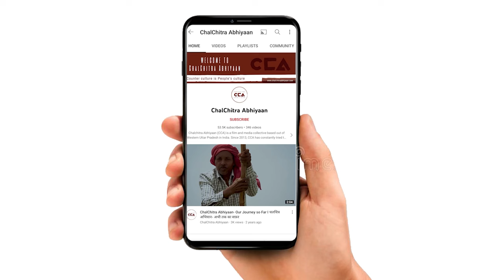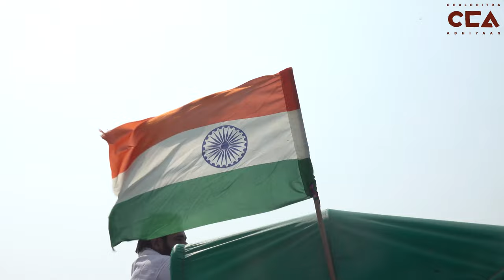यूपी में राकेश टिकैत ने निकाला ट्रैक्टर मार्च | Rakesh Tikait calls for a tractor march in UP -CCA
17 अक्टूबर 2022 को भारतीय किसान यूनियन के राष्ट्रीय प्रवक्ता राकेश टिकैत के आह्वान पर किसानों ने सिसौली से किसान ट्रैक्टर मार्च निकाला। ट्रैक्टर मार्च कई गांवों से होता हुआ शामली शुगर मिल गेट तक पहुंचा। बकाया गन्ना मूल्य भुगतान और किसानों की अन्य समस्याओं को लेकर भारतीय किसान यूनियन ने सिसौली से शामली शुगर मिल तक किसान ट्रैक्टर मार्च निकाला।
टीम – विशाल स्टोनवॉल, मौ. सावेज़ चौहान

On 17 October, 2022, on the invocation of the National Spokesperson of the Bharatiya Kisan Union, Rakesh Tikait, farmers of UP took out a tractor march from Sisauli in Muzaffarnagar to the Shamli Sugar Mill's gate via several villages. The tractor march was called to protest and discuss several issues such as that of the ban on tractors and the outstanding payment of sugarcane harvest due to farmers.
Crew - Vishal  Stonewall, Mohd Savez Chauhan